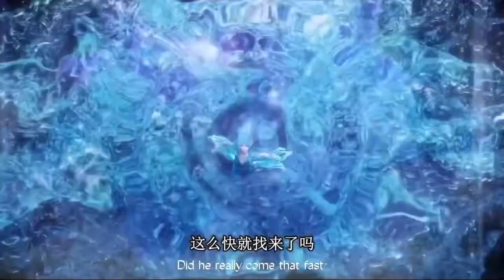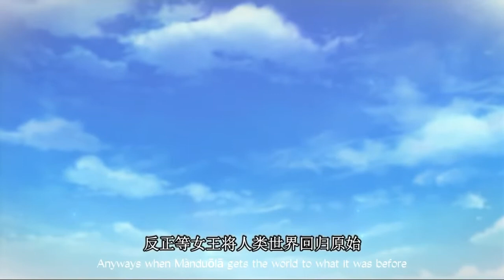(CLIP) Yeloli translation for season 9 episode 14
For school drama